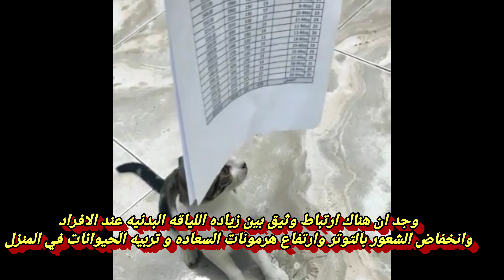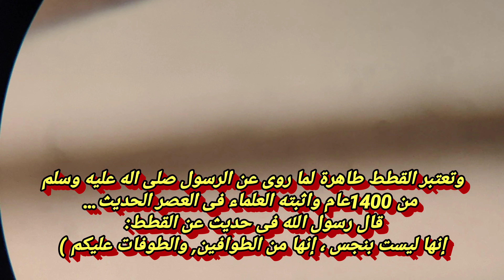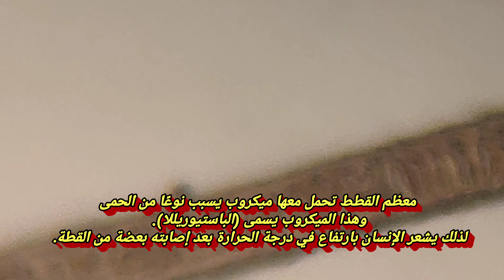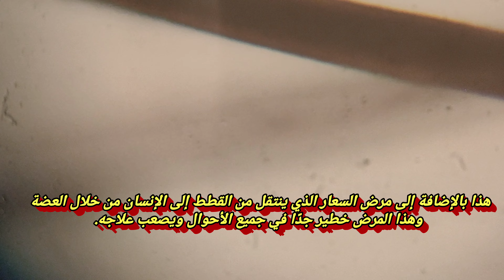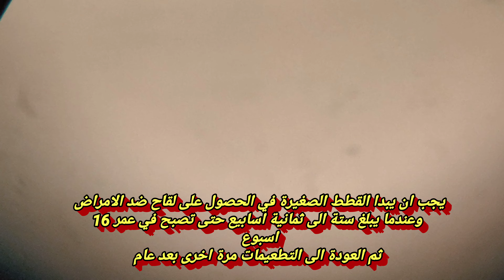ماذا يوجد في شعر القطط؟ هل القطط تسبب العقم للفتيات ؟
يتناول الفديو أهم ٥ أسئلة حول تربية القطط وهي :
١- ما فوائد تربية الحيوانات الاليفه خاصة القطط ؟
٢- ماذا يوجد في شعر القطط ؟
٣- هل القطط تسبب العقم للفتيات ؟
٤- ما أضرار عضة القطة ؟
٥- متي يتم تطعيم القطط ؟